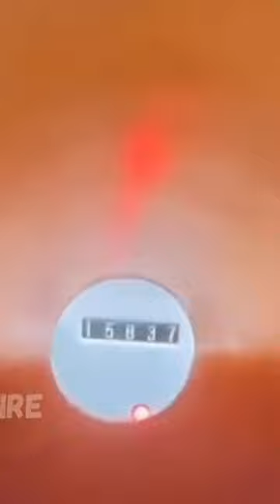Если я такое увидел бы в туалете я бы отделался😱